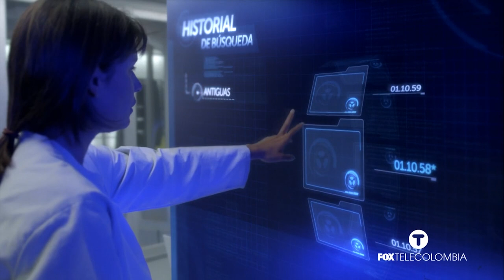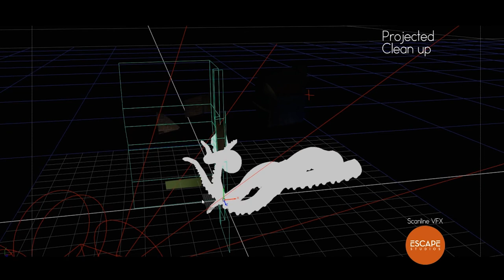Escapee Showreels - Leonardo Sierra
Here's something we like to see - an Escapee with a reel full of commercial work! Check out Leo's awesome comp reel!